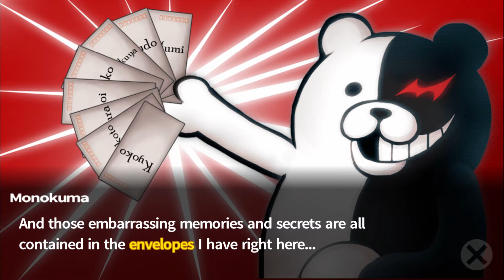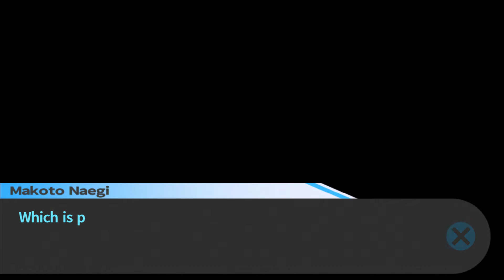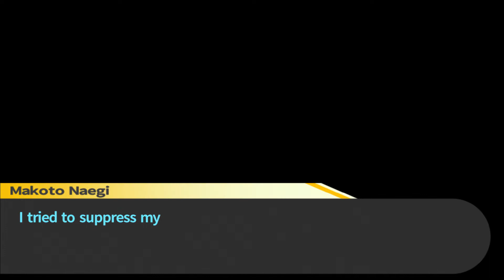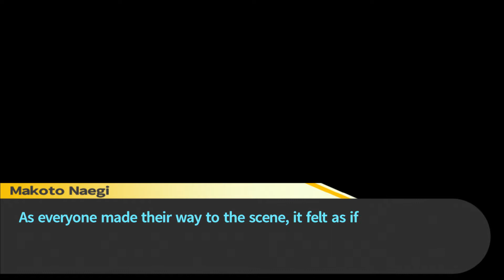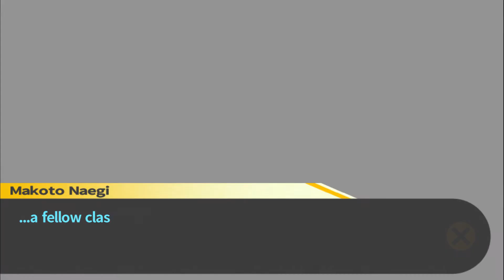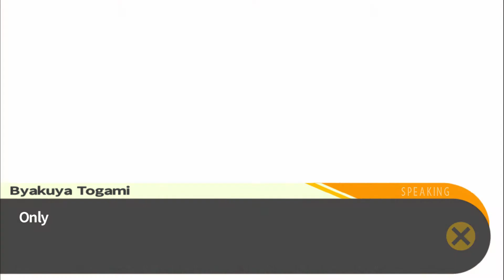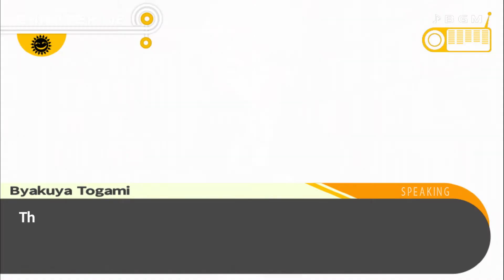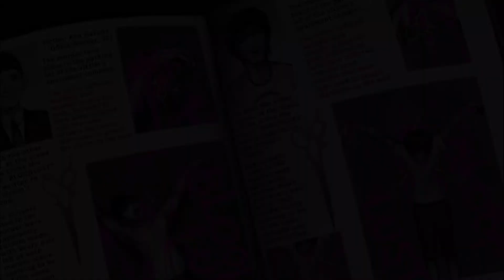Danganronpa: Trigger-Happy Havoc - Part 12: Bloodlust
After Monokuma introduces a new motive, another tragedy soon follows. Byakuya seems certain that the culprit is the serial killer Genocide Jack, but is such a murderous fiend really among them?